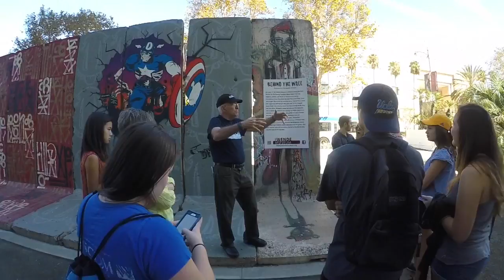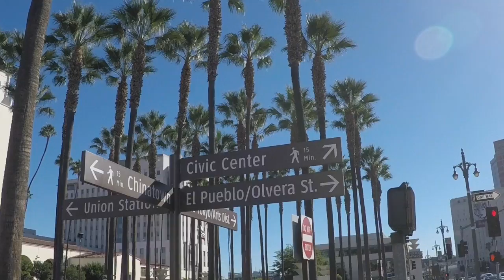Fiat Lux: History 19 UCLA Centennial Initiative: Los Angeles Architecture and Ethnicity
In preparation for centennial presence of UCLA in Los Angeles, examination of Los Angeles' diverse architecture and ethnicity. Students attend full-day Saturday walking tour of downtown Los Angeles and Venice canals. Instructor: Teo Ruiz Teo Ruiz has been chair of two departments, author of 14 books, more than sixty articles, and recipient of distinguished fellowships and honors. He was selected one of the Distinguished Teachers at UCLA and Senior Faculty Research lecturer as well.